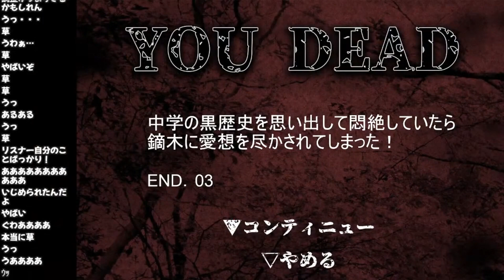VTAには自分でノベルゲームを作ってリスナーに遊ばせる天才が在籍しています【鏑木ろこ/VTA切り抜き】vta応援中